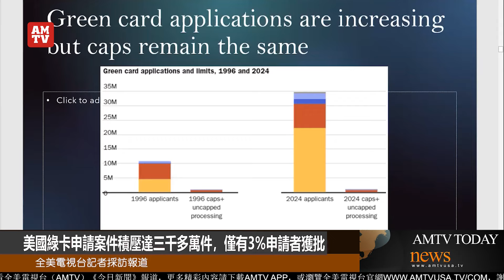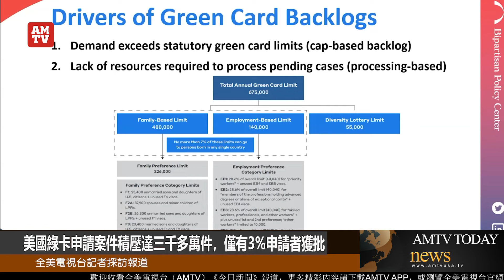美國綠卡申請案件積壓達三千多萬件，僅有3%申請者獲批【AMTV】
3月1日，少数族裔媒体服务机构EMS举行网络会议，会议主题是：一个世纪以来的绿卡申请案件的积压，削弱了移民系统并威胁美国经济，如何才能解决这些长期以来移民案件积压的问题。会议邀请了三位移民法律方面的专家进行探讨。

据与会专家提供的资料，今年提交绿卡申请的人中只有约3%将获得永久居留身份。近3500 万份申请正在等待处理，而1996 年为1000 万份。第一批积压案件始于一个世纪前，当时首次实施了移民上限，随着移民法因政治原因，变得更加严格和复杂，积压的速度也随之迅速加快。

在一个阻碍合法和有序移民的制度中，上限和配额、处理延迟以及可用绿卡的浪费是司空见惯的。专家建议，最好的解决方案是取消上限并大幅扩大合法移民，并认为美国经济将受益匪浅，社会安全基金也同样将大获收益。

当天的会议还讨论为什美国现存的合法移民制度已经达到了危机点。尽管美国可以轻松吸收新合法化的人口并从中受益，但是由于美国的两党政治议题对改革移民政策形成阻碍，政府和议会很难找到解决当前困境的方案。全美电视台记者洛杉矶综合报道！